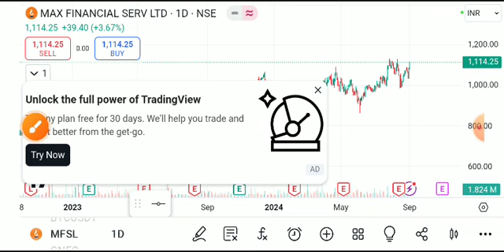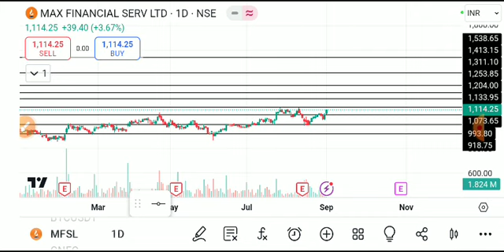MFSL SHARE LATEST NEWS TODAY,MFSL SHARE TARGETS,MFSL SHARE,MFSL SHARE ANALYSIS,MFSL SHARE NEWS